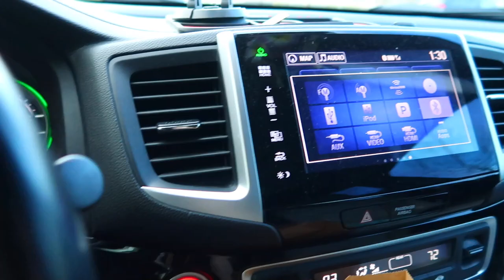CHAT & GET READY WITH ME | SPEND THE DAY WITH ME 2023 | VACATION PLANS 2023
CHAT & GET READY WITH ME | SPEND THE DAY WITH ME 2023 | CHAT WITH ME 2023

AMAZON FAVORITES:

LUG TRAVEL BAG:

MICROFIBER BEACH (TRAVEL) TOWELS:

GoPro HERO9 BLACK CAMERA:

Canon PowerShot G7X Mark II Digital Camera:

Monitor Stand Riser Desk Organizer:

Bookshelf for Desktop Storage:

ART MARKER SET:

CURRENT PHONE CASE:

FETCH APP -2000 BONUS points w/ REFFERAL CODE:
5KKJA